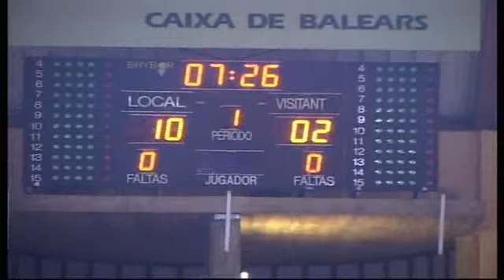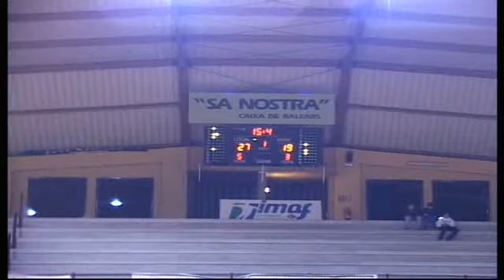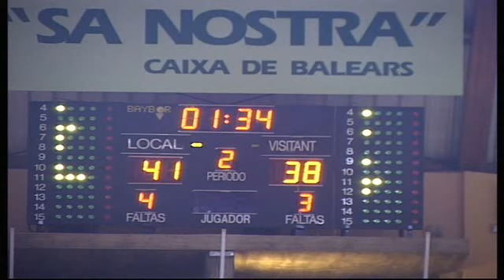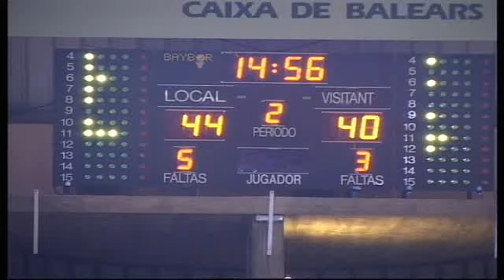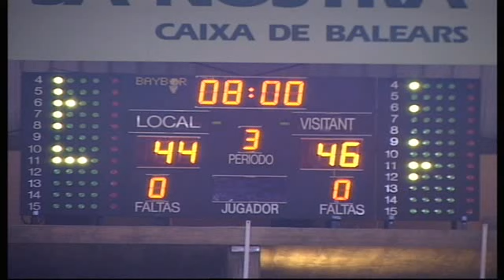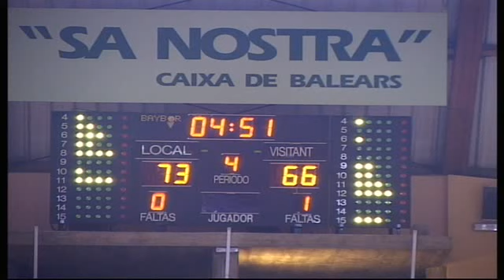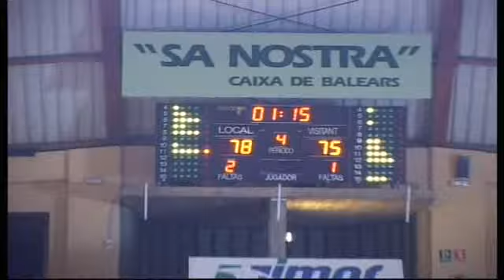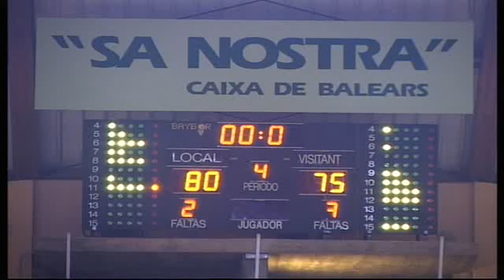ORO LOGITRAVEL MALLORCA BASQUET,75 - C.B. BREOGAN DE LUGO,80 (25/11/2011 0:00:00)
ORO LOGITRAVEL MALLORCA BASQUET,75 - C.B. BREOGAN DE LUGO,80 (25/11/2011 0:00:00)